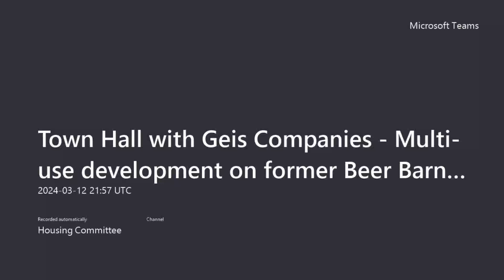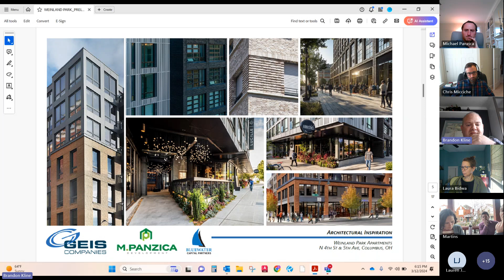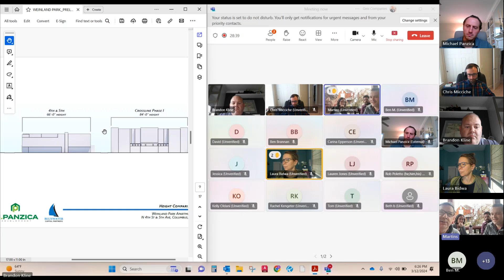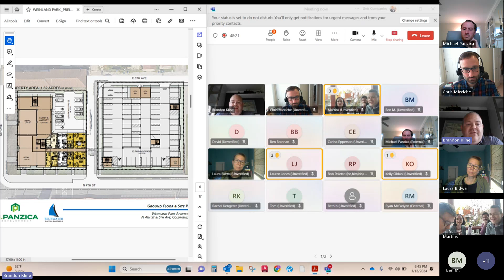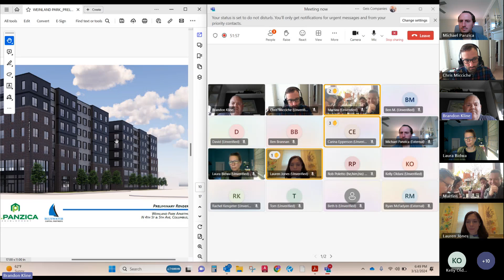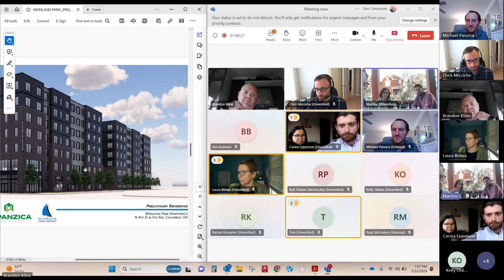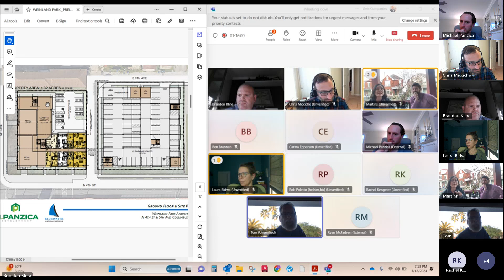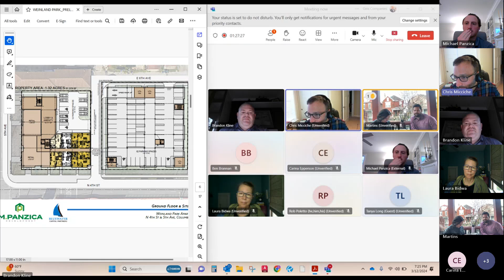Town Hall with Geis Companies - March 12 2024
Multiuse development on former Beer Barn and Auto Body properties 202